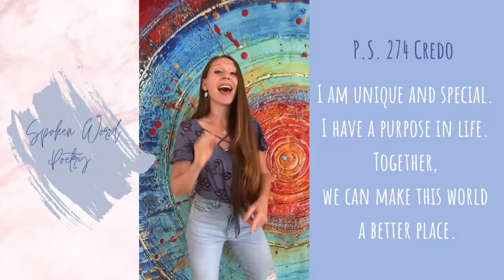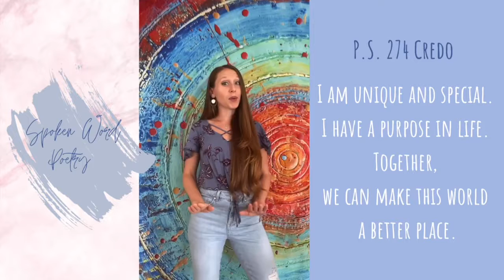Spoken Word Poetry with Ms K